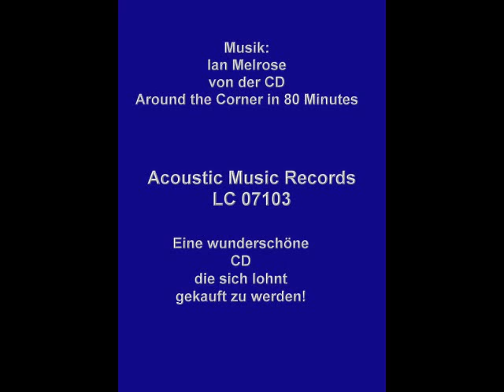René stellt vor Werner Mummert die Zweite ohne Geisterbilder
Nun ohne Geisterbilder - Verzeiht vielmals - Euer René